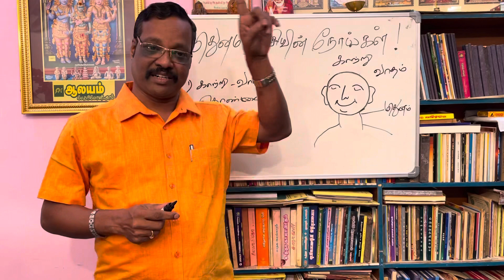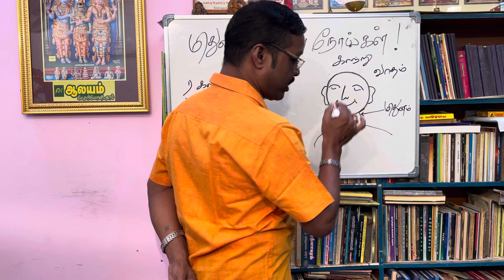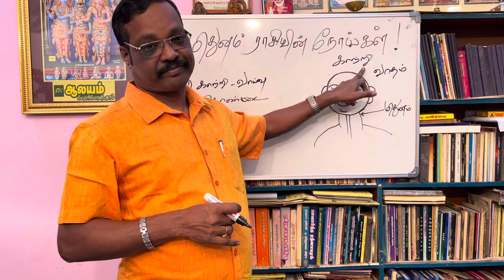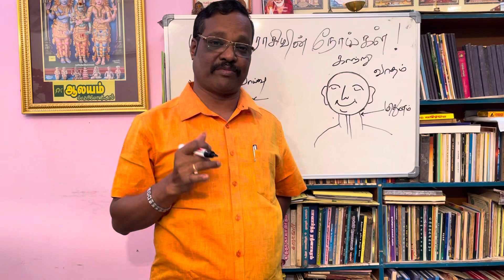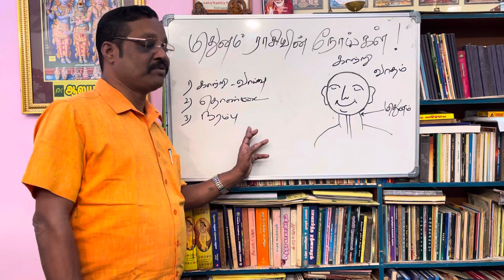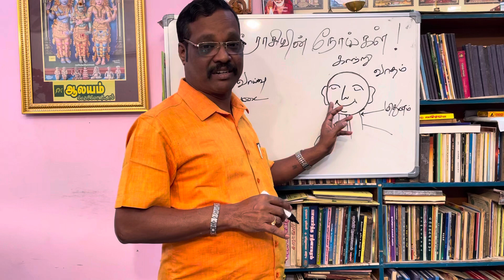மிதுனம் ராசியும் / நோய்களும்? midhunam rasi vs decease Part.2 by Aalayam G.Swaminathan 9842208655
மிதுனம் ராசியும் / நோய்களும்? midhunam rasi vs decease ? Part - 2 by Aalayam G.Swaminathan 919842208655

திருப்பூர் -தமிழ்நாடு